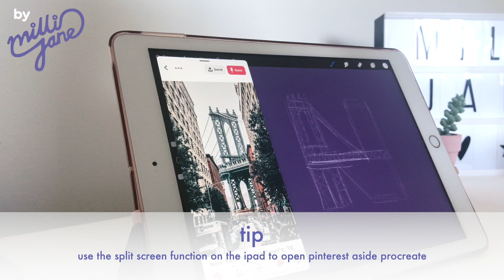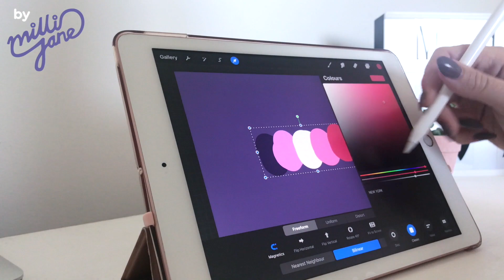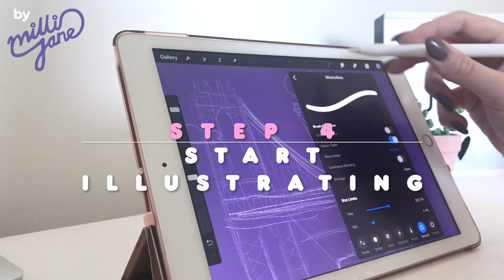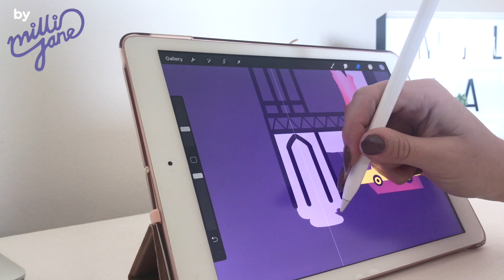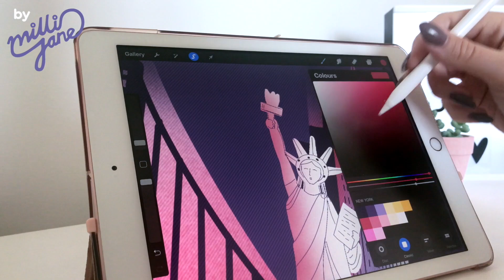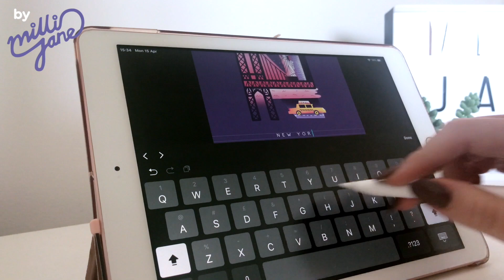Procreate Speed Drawing | How I Illustrate my City Alphabet Step by Step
My First YouTube Video...Watch along as I illustrate the letter N for New York on my 36Daysoftype challenge. P.s I know the iPad moving is annoying, I'll try to fix it for next time 💖